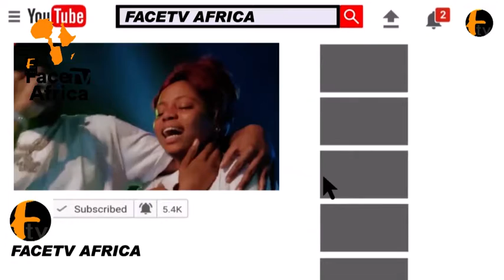WATCH HOW OLATAYO AMOKADE IJEBU USE SPECIAL SERIES OF DANCE PRAISE GOD ON HIS BIRTHDAY PARTY